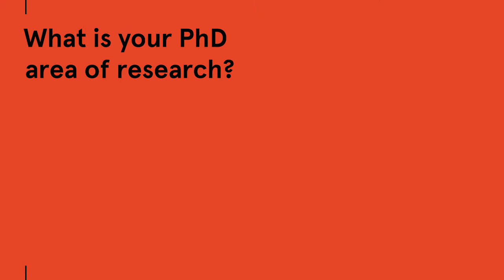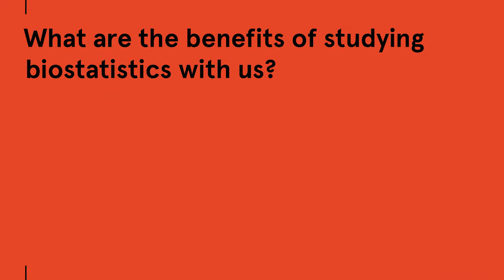Why study a Master of Biostatistics at the University of Sydney?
Our PhD candidate, Jason talks about his experience and benefits studying the Master of Biostatistics at Sydney School of Public Health.